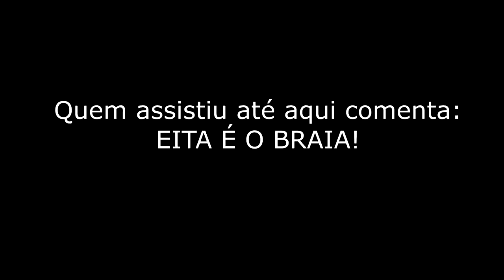Reagindo a bateristas de WORSHIP 🤯 (Felipe Henri)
Reagindo ao @FelipeBatr

Falando bastante sobre a sonoridade e importância do batera manjar dos timbres!

Se você gostou comenta aí e segue lá no insta meu fí @lucasgrooveonline